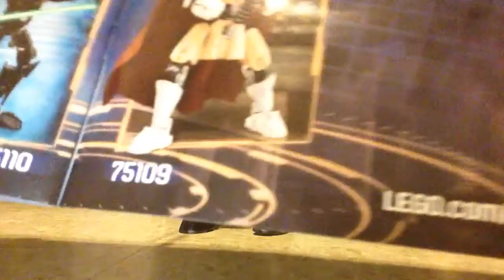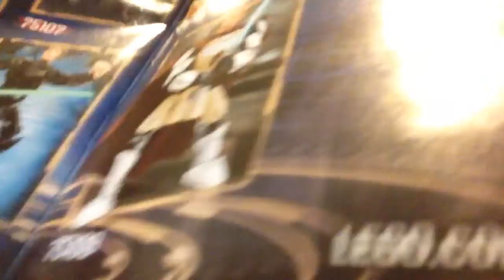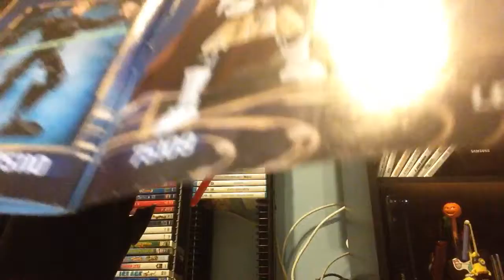Lego Star Wars Buildable Figure Set Review: Darth Vader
Set number: 75111 Set Pieces: 160 Rank: Great (That sweet looking helmet)